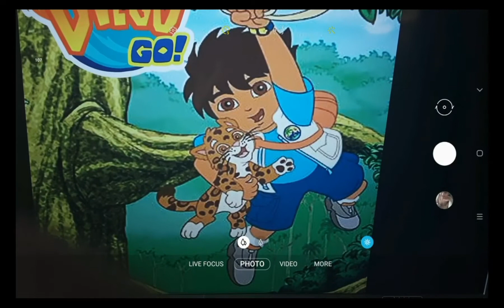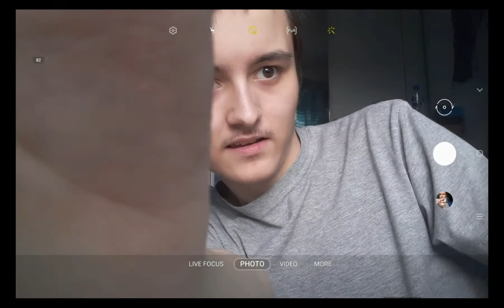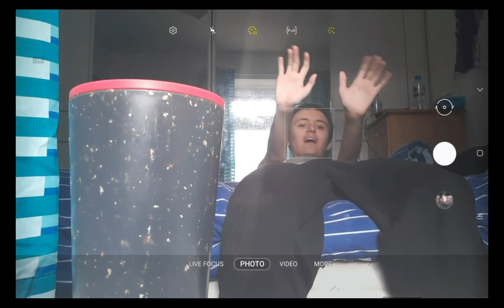Kyal Jones Big Secret of his Special Things and Shows Part 6 Kyal Forgot a Few Tricks before we Go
Kyal Jones